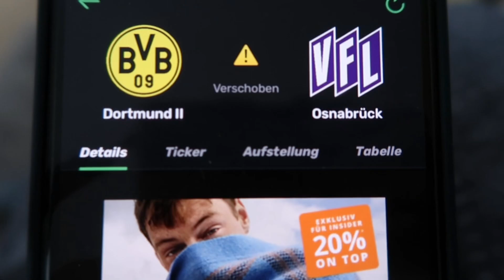SV Elversberg vs FC Ingolstadt 3 Liga Station vlog was für ein Spiel 🔥7 Tore in einem Spiel 🏟⚽️